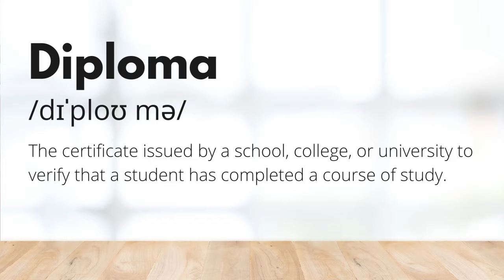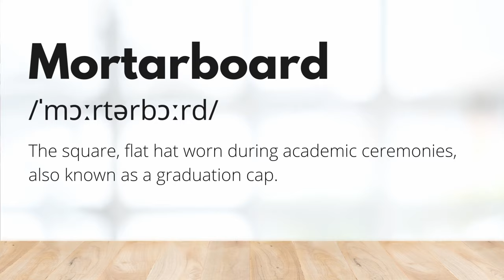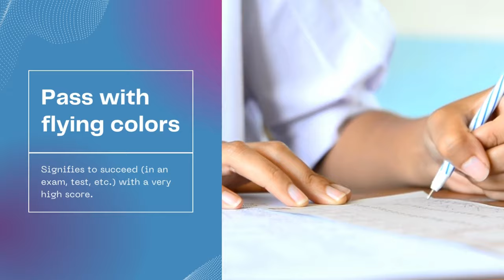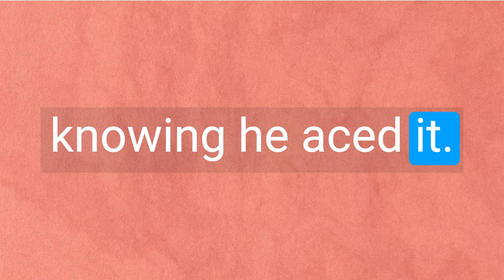🎓 Graduation Day | American Culture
Are you ready to step into a quintessential part of the American experience? This vibrant and educational video will whisk you away to the thrilling tradition of Graduation Day in the United States! We'll explore this momentous occasion, brimming with energy, pride, and accomplishment. From the rustling of regalia to the stirring speeches and heartfelt cheers, we'll guide you through the entire journey - all in easy-to-understand English!

Our lesson goes beyond mere descriptions; we delve into fascinating vocabulary specific to this grand event. We'll explain terms like 'valedictorian,' 'commencement,' and 'mortarboard,' among others, all while immersing you in the dynamic cultural context behind them. This video is perfect for English language students eager to expand their knowledge and comprehension. So, whether you're an aspiring linguist, a culture enthusiast, or someone merely curious about American customs, this video is a goldmine of insights! Tune in and join us as we celebrate Graduation Day, American style!

Don't stop now!  Watch other videos from our Culture playlist to keep improving your English skills: